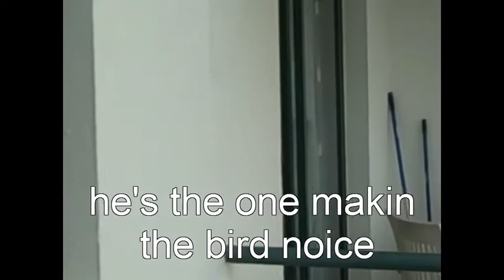Gran Canaria Holiday Day1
this was just a mess about, i wanted to record everyday and make a episode but i got back tracked so now hopefully i can first blog about then then make a video or maybe do both as the same time any wayways, thats Me and the crew going to Gran Canaria it was a great holiday